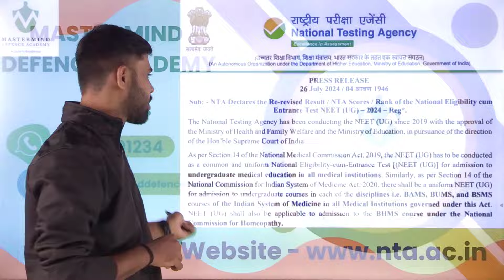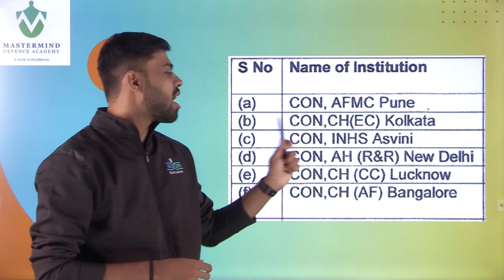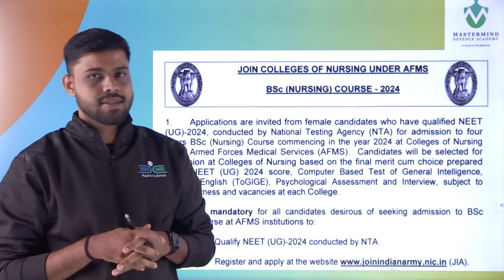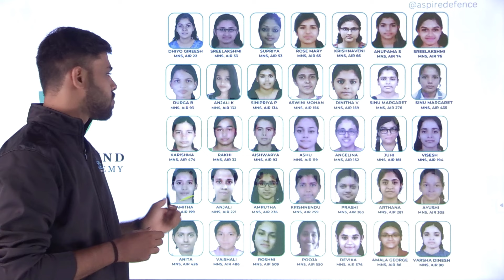𝗠𝗶𝗹𝗶𝘁𝗮𝗿𝘆 𝗡𝘂𝗿𝘀𝗶𝗻𝗴 𝟮𝟬𝟮𝟰 𝗔𝗽𝗽𝗹𝗶𝗰𝗮𝘁𝗶𝗼𝗻 | IMPORTANT UPDATE | പെൺകുട്ടികൾക്ക് സുവർണ്ണാവസരം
Applications are invited from female candidates who have qualified NEET (UG) - 2024, Conducted by National Testing Agency (NTA) for admission to four years BSc (Nursing) Course commencing in the year 2024 at colleges of Nursing under Armed Forces Medical Services (AFMS) .